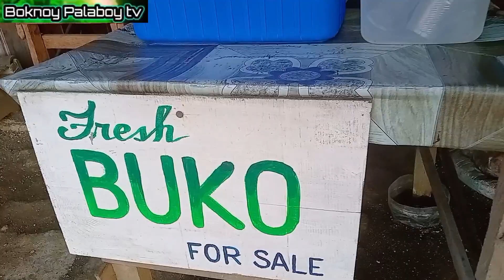BALIK SIGLA AT SAYA NG APLAYANG KAY GANDA FRESH BUKO JUICE NI ATE NENE@BoknoypalaboyTV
APLAYANG KAY GANDA pagmasdan Ang paglubog Ng Araw at balig SIGLA at SAYA NG APLAYANG KAY GANDA ating TIkman Ang FRESH BUKO JUICE NI ATE Nene@BoknoypalaboyTV#aplayangkayganda